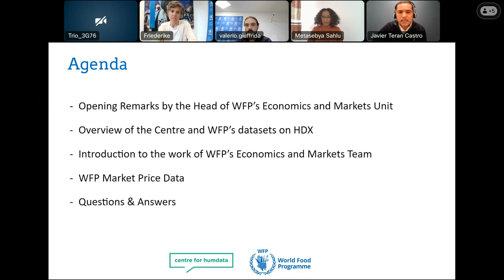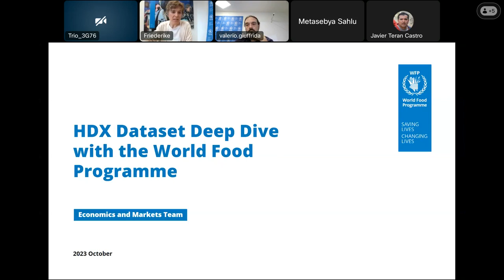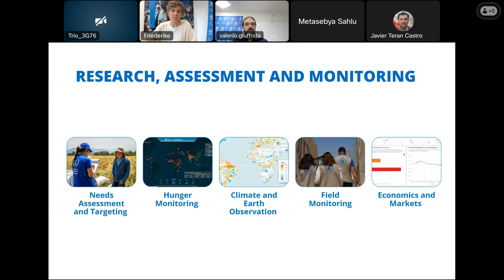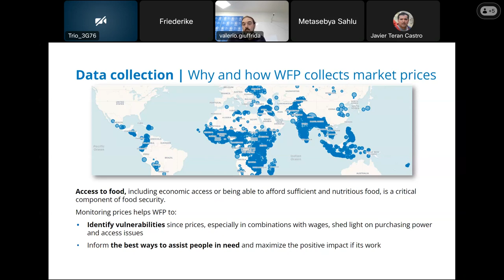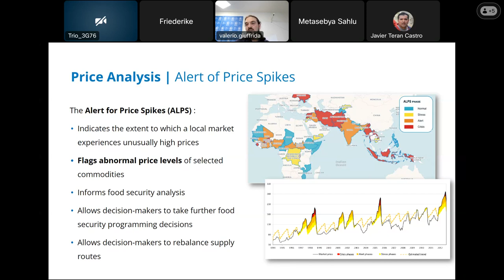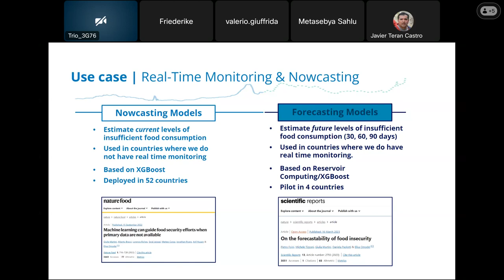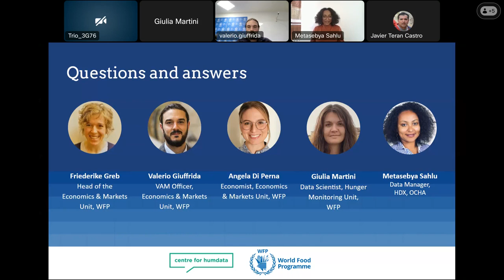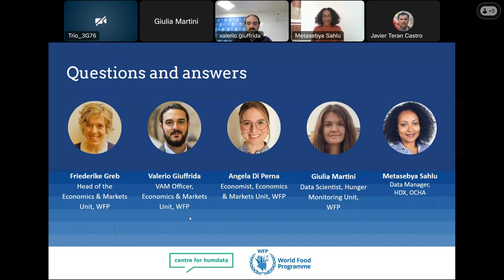HDX Dataset Deep Dive with the World Food Programme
This webinar showcased the work of the Research Assessment and Monitoring (RAM) Division at the World Food Programme (WFP). RAM provides food security analyses and evidence that forms the basis for the design of WFP’s operations. WFP shares close to 800 datasets on HDX, including over 100 datasets related to food prices.

The RAM team explained the economic data and analysis they use to understand how markets function and to identify the best ways to assist people in need. They showcased WFP’s global price database, describing its main features, coverage, and how it is maintained.

Colleagues from WFP also showcased key food price indicators such as the ‘Alert for Price Spike’ indicator and forecasting system. They explained how this data is combined with economic, climate and conflict metrics to predict the magnitude and severity of hunger in near real-time on the HungerMapLIVE, WFP’s global hunger monitoring system.

The webinar included an opportunity for participants to ask questions.